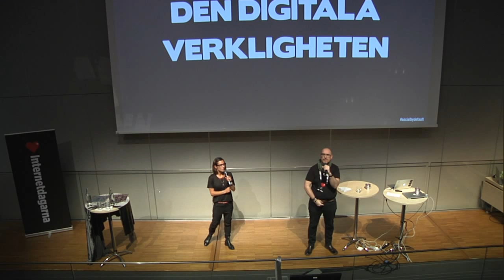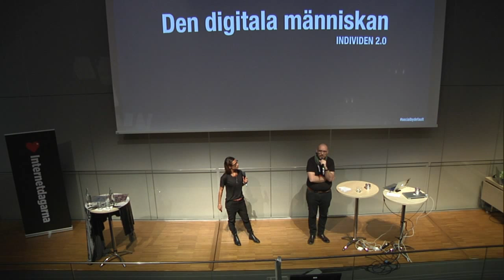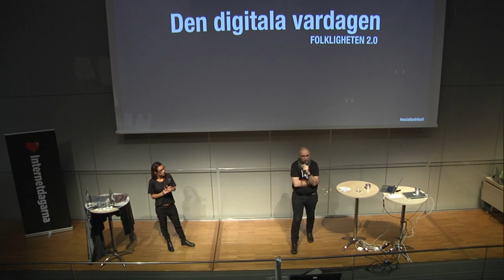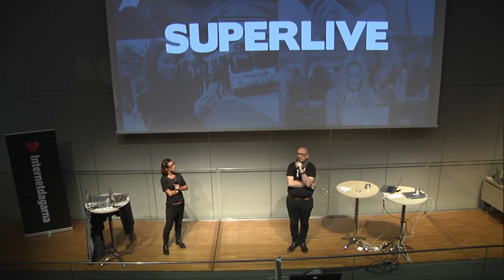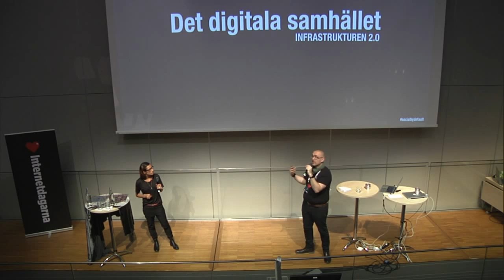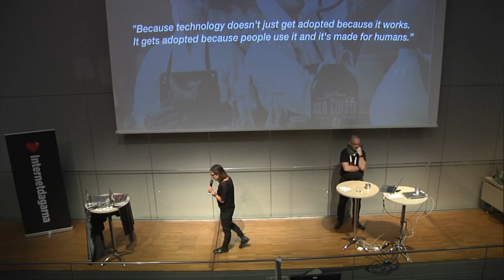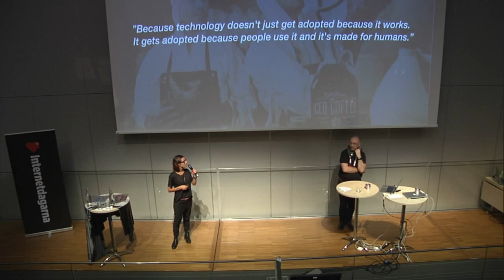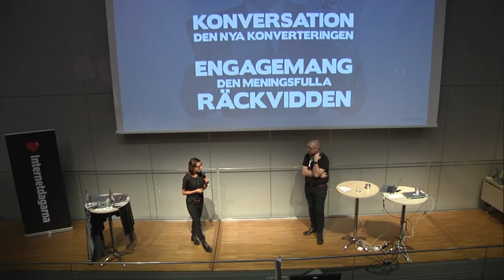Social by default